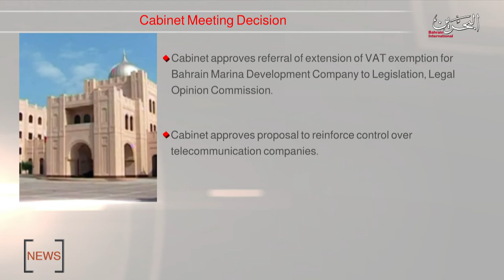BAHRAIN NEWS CENTER : ENGLISH NEWS 09-11-2020